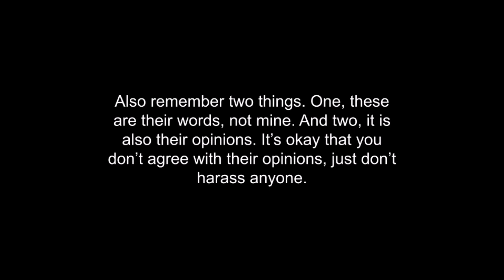Why MC sucks (according to @iamyourmagician and fenrir's livestream)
Take this video with a grain of salt bc I'm scared of what will happen... kinda

Expressions by Mando-82